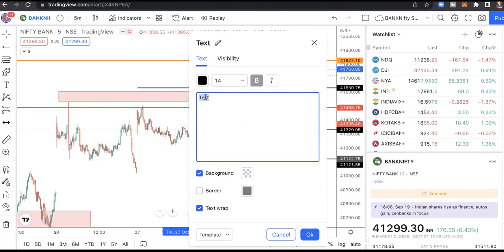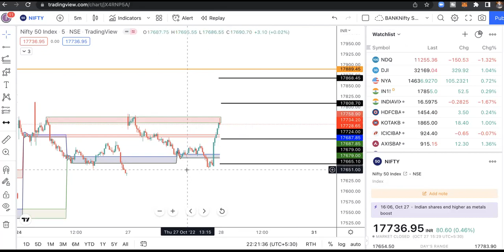EP#538 Nifty & BankNifty 28 OCT prediction with astro timings